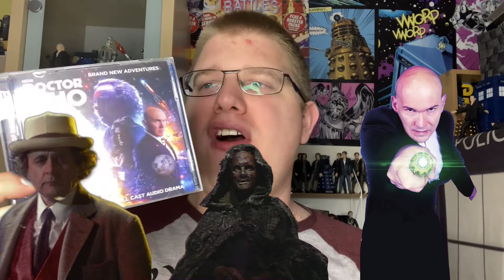big finish review: doctor who the two masters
welcome to my new big finish review

the two masters is a amazing story

10/10